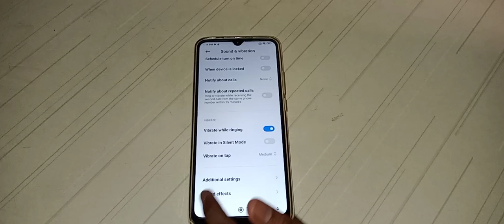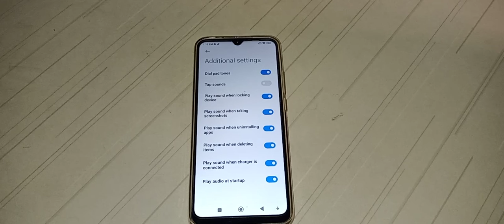how to on play sound when charger is connected in Redmi 9 mobile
how to play sound when charger is connected on in Redmi 9
how to on play sound when charger is connected in Redmi mobile
how to on play sound when charger is connected in
play sound when charger is connected on kar na batay
play sound when charger is connected on kaise kar na hai
play sound when charger is connected on kaise kar sakte hai